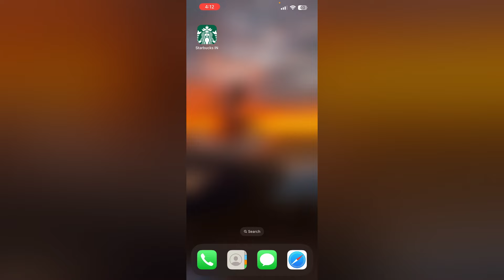Where Is The Security Code On A Starbucks Gift Card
Unsure where to find the security code on your Starbucks gift card? Our guide explains exactly where to locate this important number, typically found on the back of the card under a scratch-off panel. Learn how to find and use your security code for online transactions and balance checks.